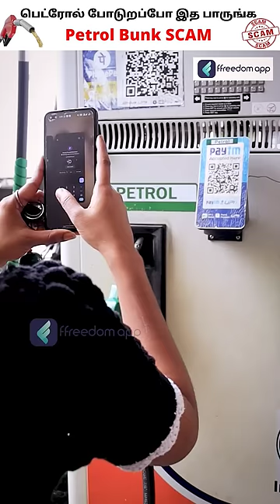Petrol Bunk Customer Payment Scam